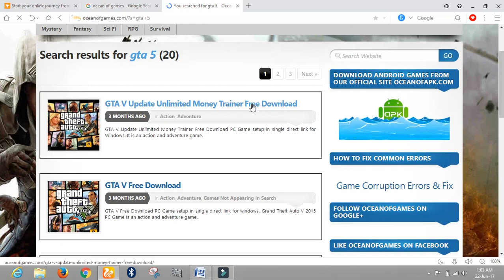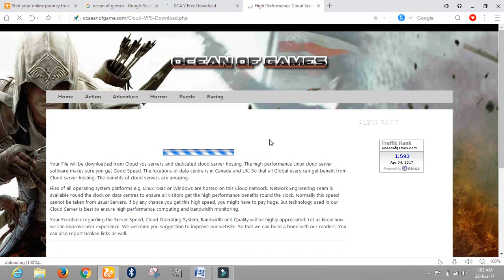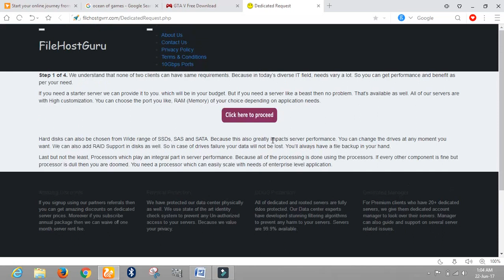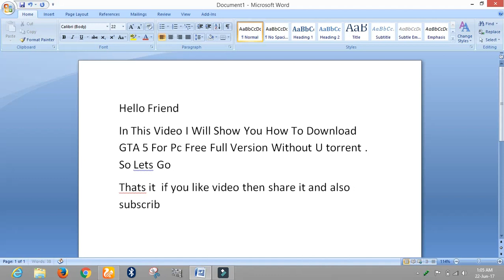How To Download GTA 5 Full Version For Pc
In this video  I show you how to download GTA 5 full version for pc.I Hope that it works .